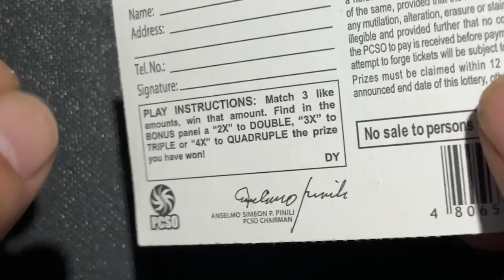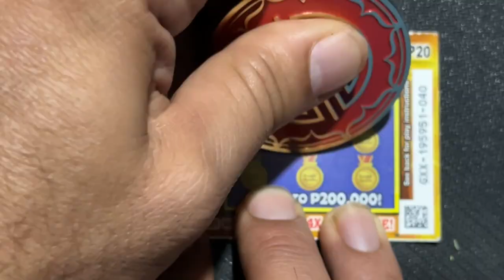⭐️🍀 ONE TICKET, ONE DREAM❤️ DAILY 20 PHP SCRATCH-OFFS‼️asmr